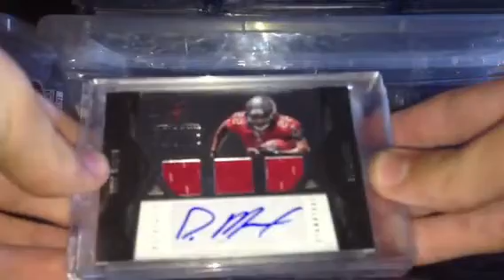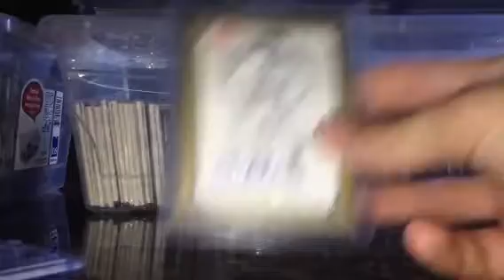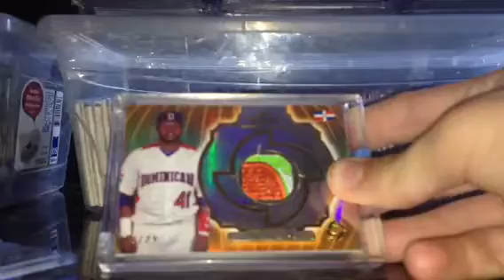Highend Baseball/Football Cards FT/FS